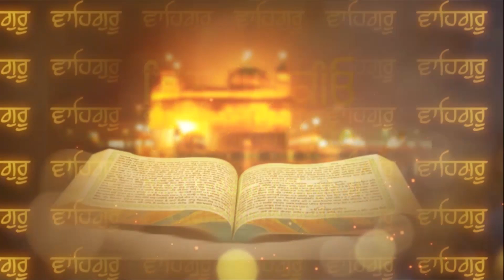jin prem kio ...bhai inderpal singh 09814849933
first look. jin prem kio ...bhai inderpal singh.
Somi Music Company

 Producer: Bhai Inderpal Singh ji